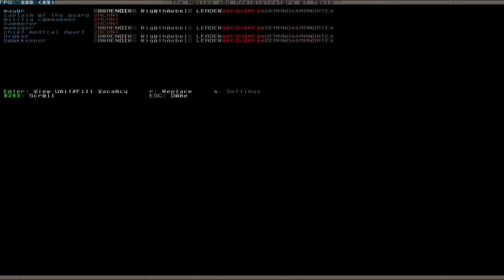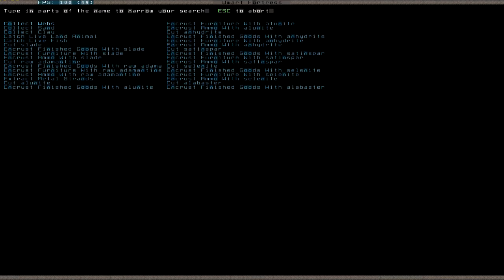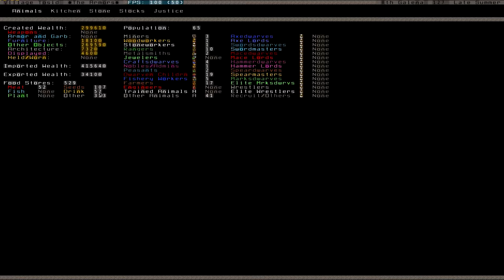Let's Play Dwarf Fortress S2 014 (Deutsch)